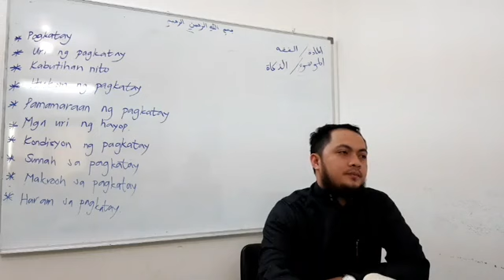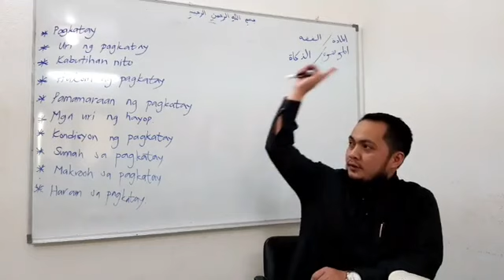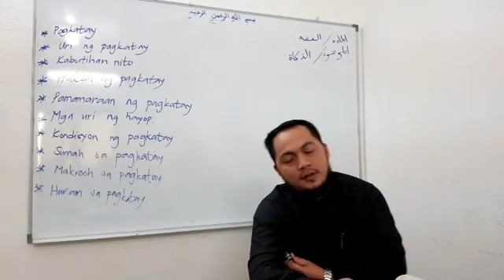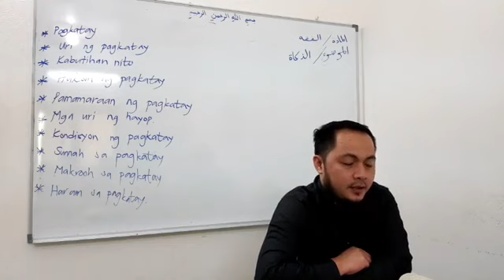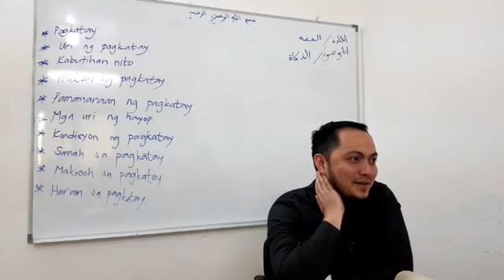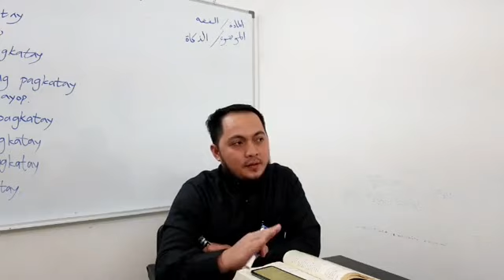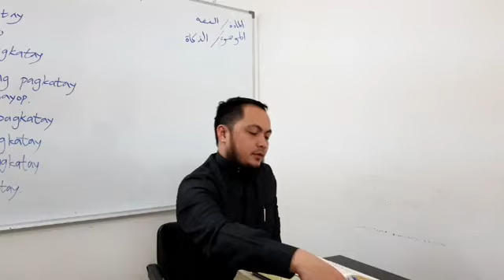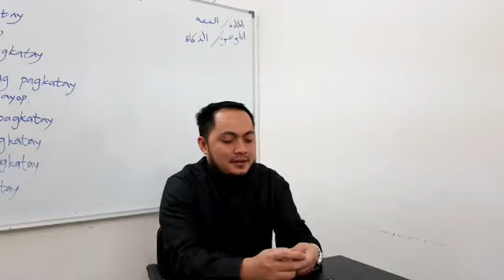Mga pamamaraan ng Pagkatay at bakit tayo nagkakatay ng hayop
Present: Fiqh - Level 3

By: Shiekh Akh Adam Udin Casilen
College of Shariah